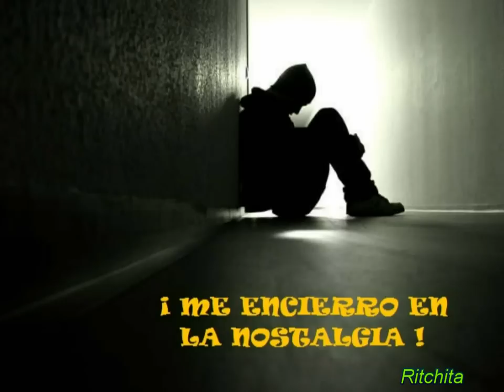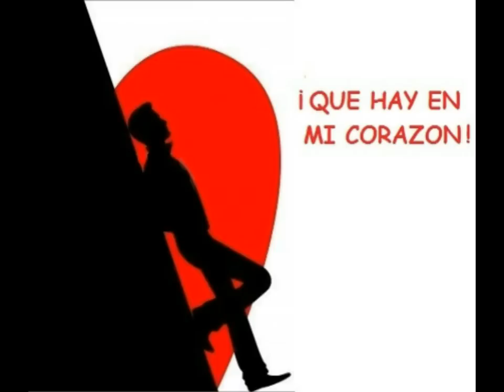Los Gatos Salvajes ERES MALA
DE TODO CORAZÓN QUE PASEN UNA FELIZ NAVIDAD, ACÁ DESDE PERÚ UN FUERTE ABRAZO PARA TODOS, ESTE SERA MI REGALO DE NAVIDAD!, LA PRIMERA PIEDRA DEL ROCK, BEAT, DE  HABLA HISPANA, ESTA EXTRAORDINARIA AGRUPACIÓN ANTECESORA DE LOS GATOS, EN LA VOZ DEL GRAN LITTO NEBBIA (Y COMPUESTA POR EL), "ERES MALA" CON LOS GATOS SALVAJES, DISFRÚTENLO! (Ah y no se olviden de comentar, así sabre que si todo mi esfuerzo es del agrado de Uds.)